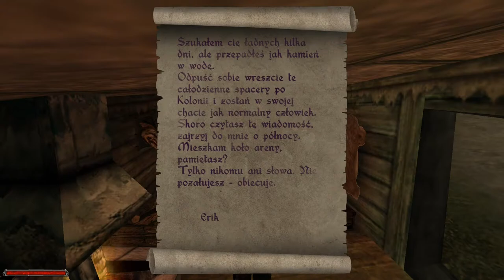9#Zagrajmy w Gothic II: Cienie przeszłości — Zawalona wieża i audiencja u Gomeza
CZYTAJ OPIS!

Siema! W dzisiejszym odcinku lecimy dalej z fabułą. Znajdujemy też skarb Dextera i ciekawe książki. Zapraszam do oglądania ;)
Zapraszam do zostawienia po sobie like oraz komentarza :D
Jeżeli daliście łapkę w dół, napiszcie powód ;). Wtedy prościej jest dążyć do poprawy tego ,,uszczerbku” ;)
Zapraszam was również do zostawienia subskrypcji. To zachęca do dalszej pracy :D ;)